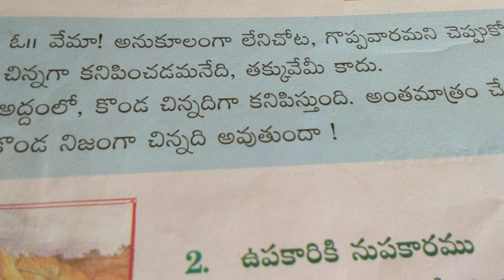Anuvugaani Chris poem in telugu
Subhashitham